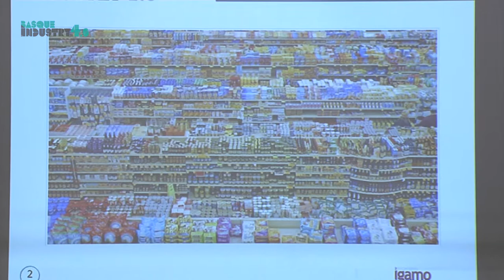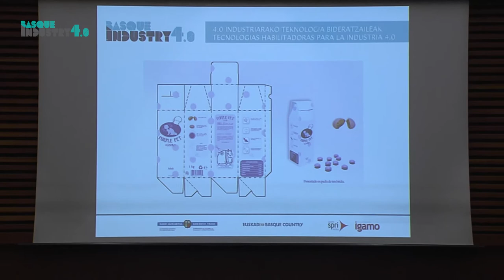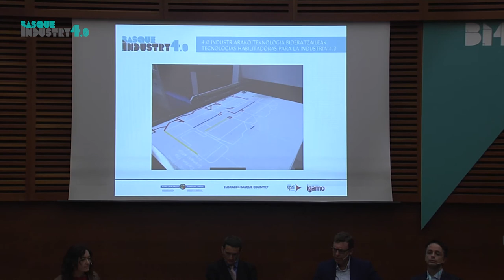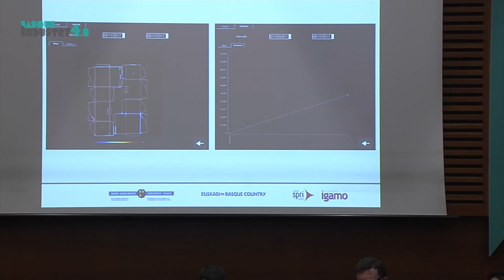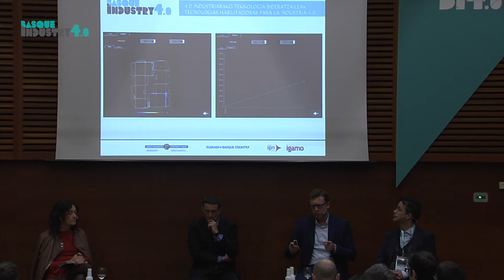Tecnologías habilitadoras para la Industria 4.0 - Antonio Gordillo (Cartonajes Igamo)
Conferencia realizada por Antonio Gordillo (Cartonajes Igamo)  titulada `Realidad aumentada aplicada en el proceso industrial de puesta en marcha del troquelado de cartón´ en Basque Industry 4.0 Meeting Point